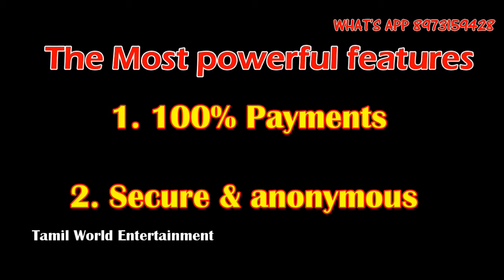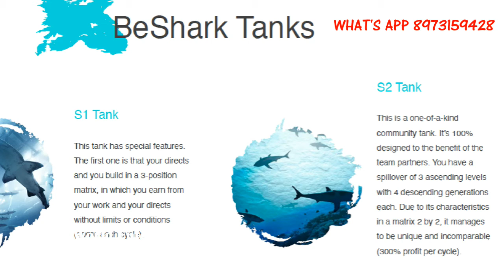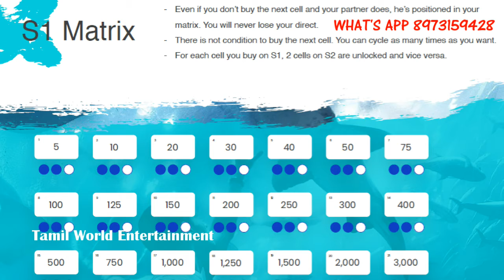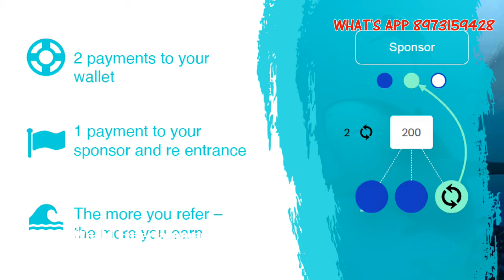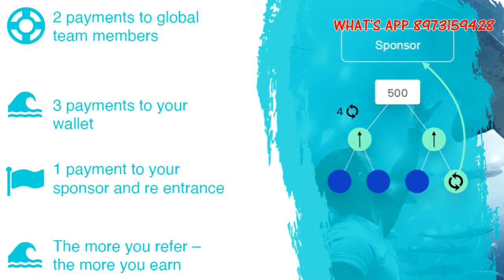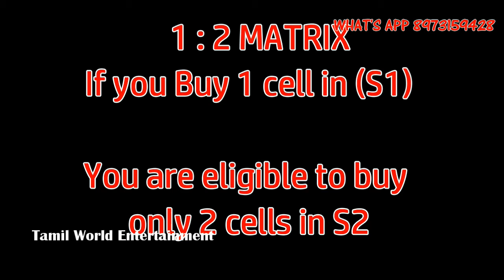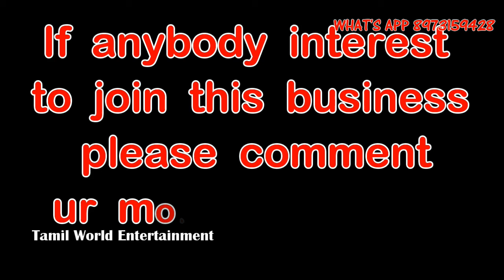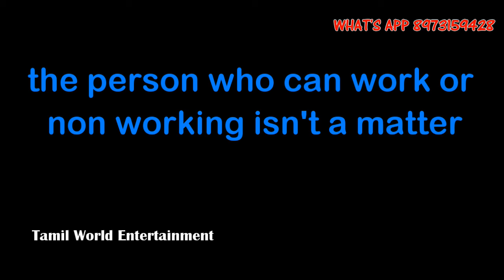Beshark Business Presentation # Join my network and Earn Unlimited Money in Home # contact whats'app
வீட்டில் இருந்தே அதிக பணம் சம்பாதிக்கும் ஒரு வாய்ப்பு # Work from Home and Earn unlimited Money in Beshark # Beshark Business presentation # விருப்பம் உள்ள நபர்கள் எனது அணியில் இனையுங்கள் - அனைவரும் கோடீஸ்வரர் ஆகும் வாய்ப்புகள்.
Anybody interested to join my network Please click the below link and join my what's app group :